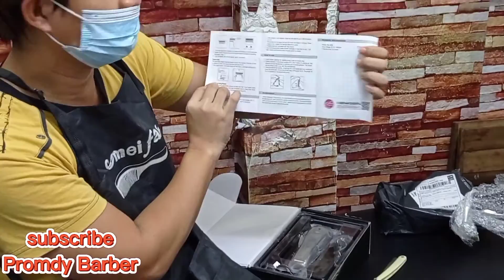WMARK NG 103B unboxing| Spec's | Price | Performance | Promdy Barber 💈